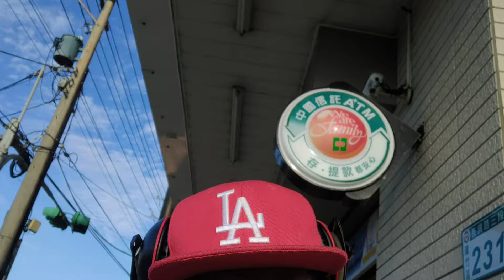KARNINAS PT. 8